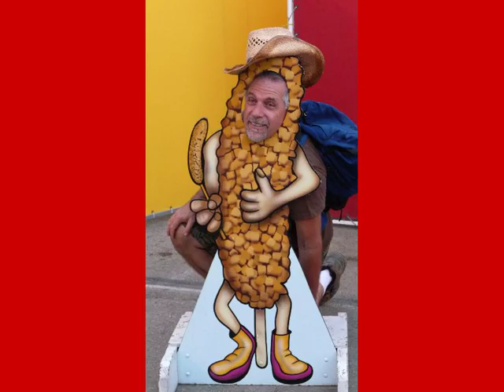4OurFriends.mov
Happy Valentine's Day to our friends near and far. The song speaks for itself.